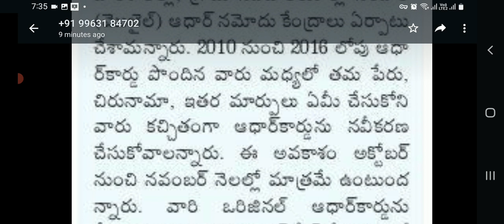Aadhar afdate సమాచారం## 2010 తర్వాత జన్మించిన వారికి ఆధార్ నవీకరణ తప్పనిసరి6